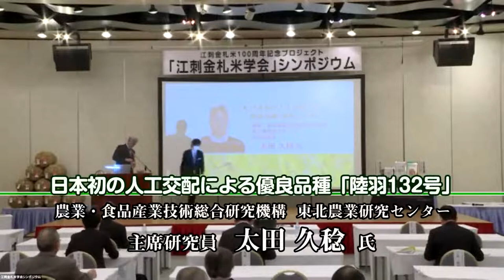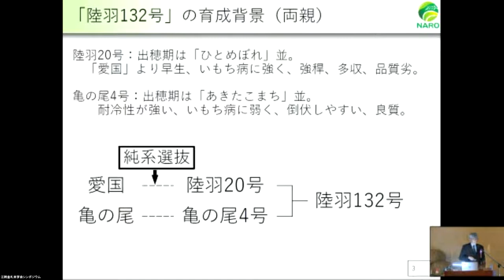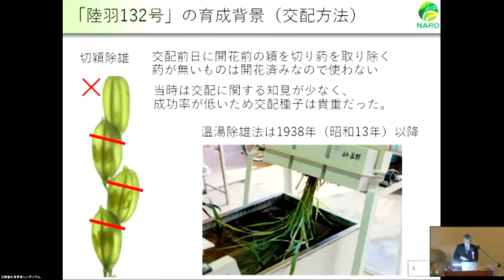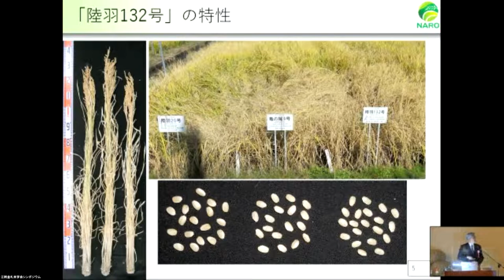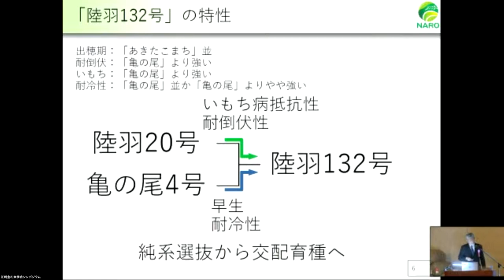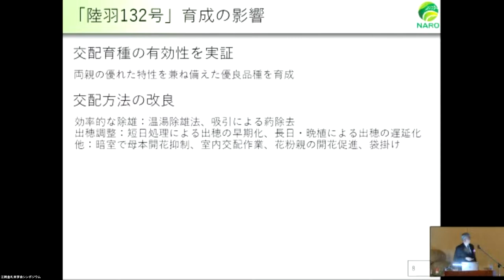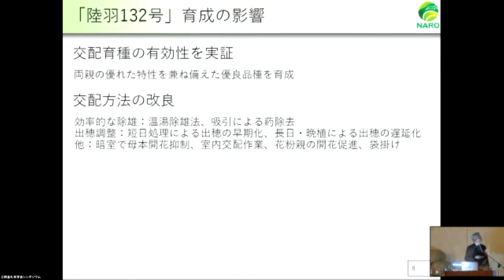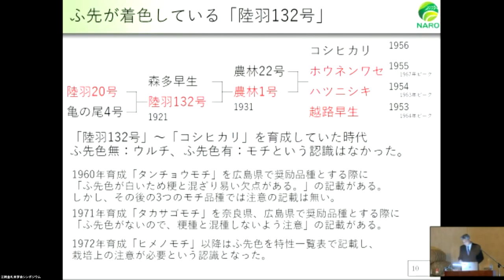第２部 １世紀前の稲作の技術革新に迫る／日本初の人工交配による優良品種「陸羽132号」／東北農業研究センター主席研究員 太田久稔氏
米の優良品種の登場が期待される中、人工交配によって「陸羽132号」が誕生。品質に優れたこの品種は、昭和以降急激に普及してゆく。